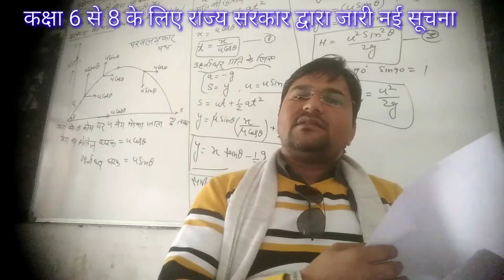कक्षा 6 से 8 की जारी नई गाइड लाइन।।परीक्षा पैटर्न।।अध्यापन का माध्यम।।6-8 New Guidline